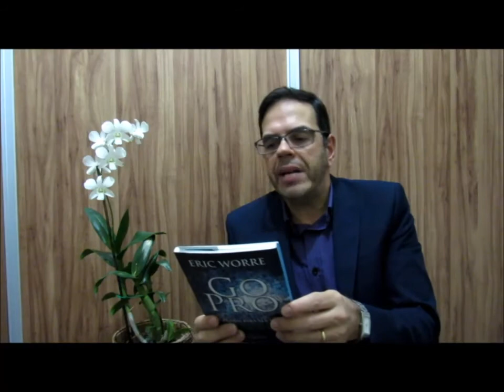ASPECTOS JURÍDICOS DO MARKETING MULTINÍVEL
Entendendo a legalidade e idoneidade do marketing multinível, diferente das pirâmides financeiras que são consideradas crimes contra a economia popular.